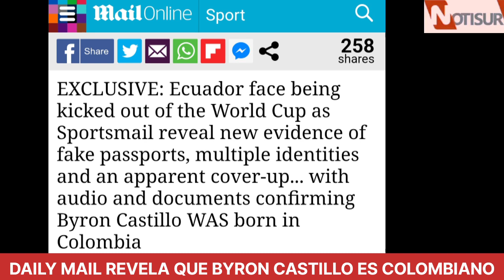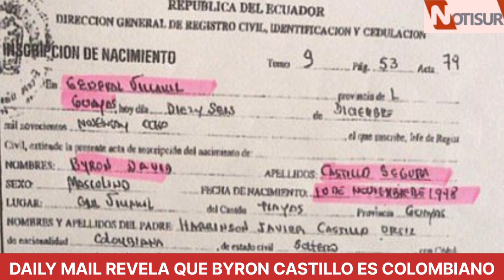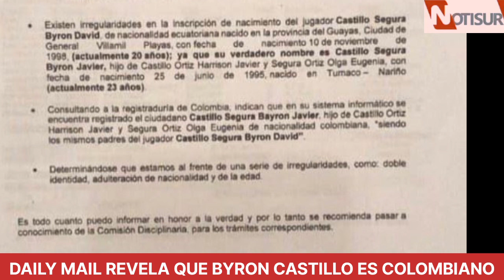Daily Mail revela que Byron Castillo es colombiano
Byron Castillo.